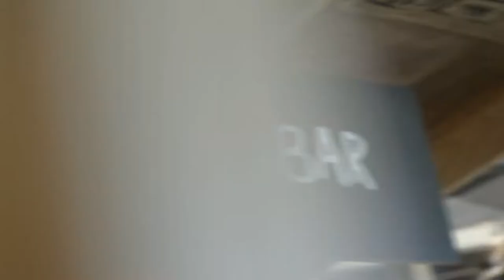Welcome to Coffex Coffee Roasters!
Welcome to Coffex Coffee Roaster
Melbourne | Sydney | Adelaide | Perth | Brisbane
We are Coffex Coffee Roasters. Wholesalers of great tasting specialty coffee to the Australian market since 1959. For 60 years we have specialized in serving the Australian market with great quality coffee.